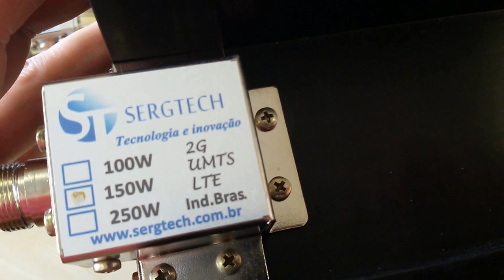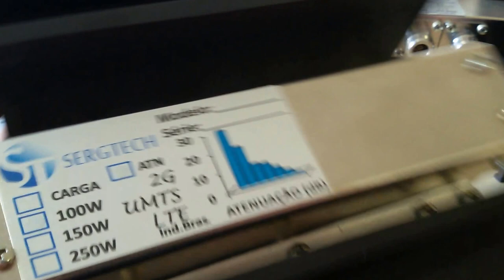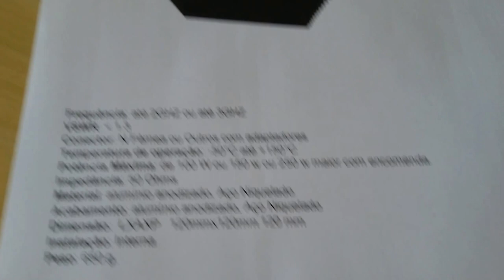PRODUTO ROBUSTO USO CONTÍNUO PROFISSIONAL CARGAS DE RF FANTASMA SERGTECH SERGTEC